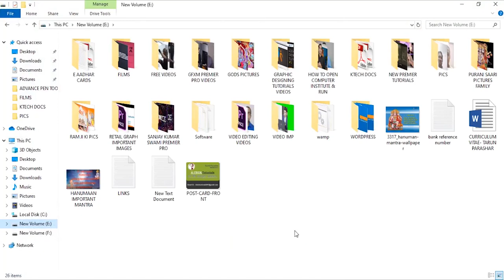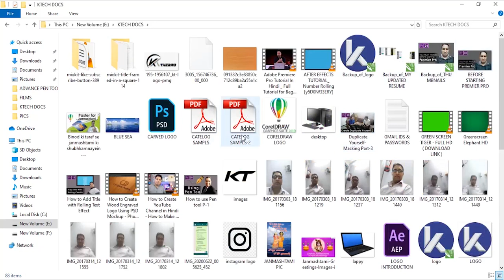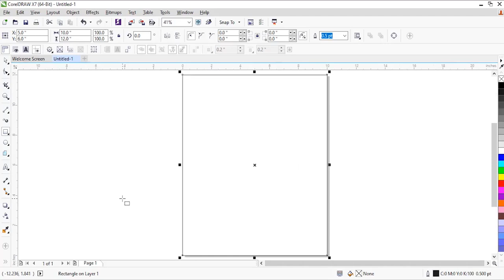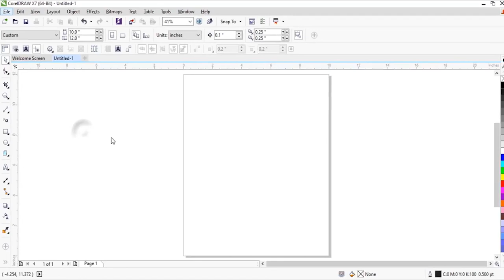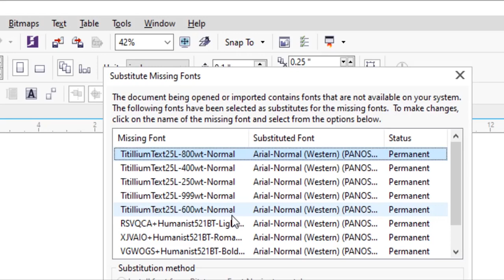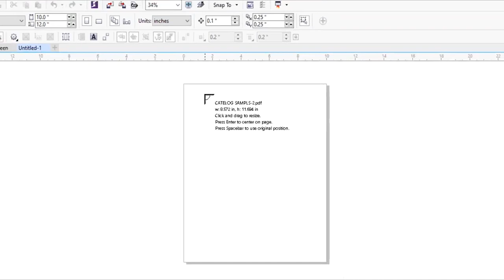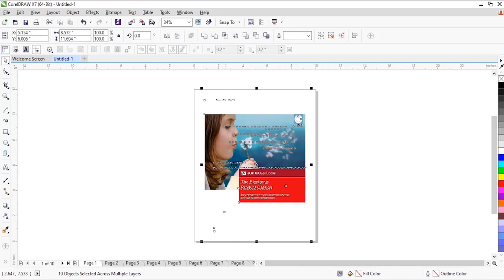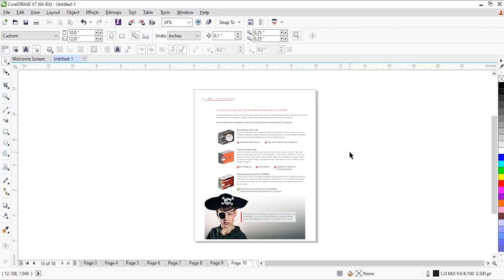How to Import External Files in CorelDraw|| Import PDF files in coreldraw|| in Hindi|| 2020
Hello dosto is video se mai aapke saath share karna chahta hu ki Coreldraw me hum kaise external PDF files ko import karke printing ke liye edit ar sakte hain, kaise hum text ko bina curve kiye PDF file ke text ko edit kar sakte hain...